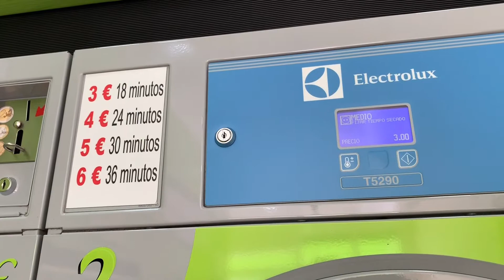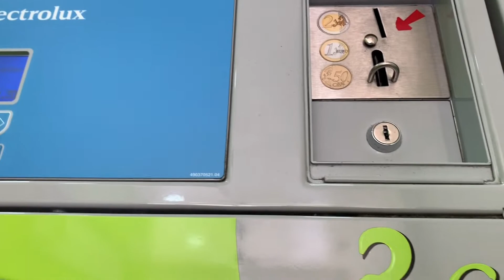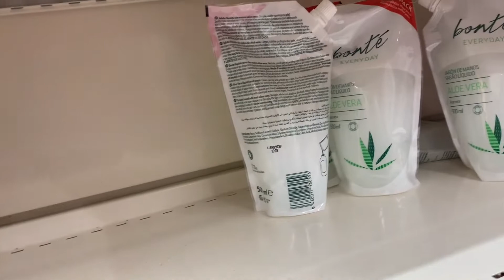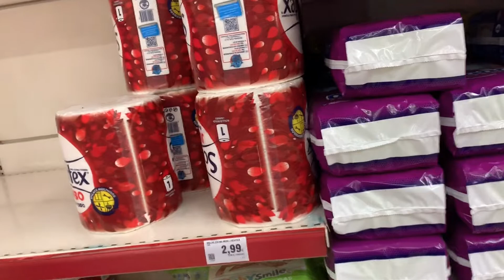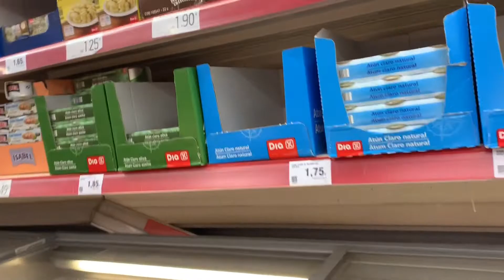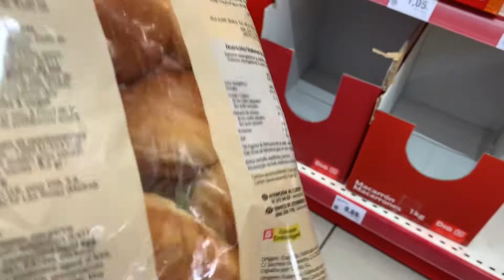BUHAY MOMMY SA ABROAD || LAUNDRY TIME || MONA’S LIFE IN SPAIN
Buhay mommy sa abroad